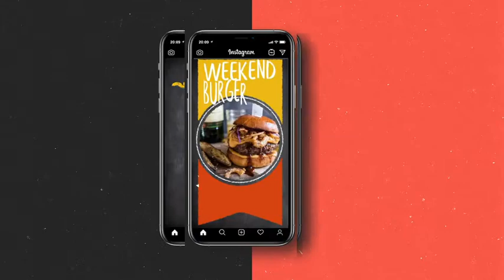Blackboard Burger Menu Instagram Stories | After Effects Template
- Req. Adobe After Effects 2015 and higher

- Color Control

- 6 Instagram Stories

- Universal Expressions

- Quick & Easy Customisation